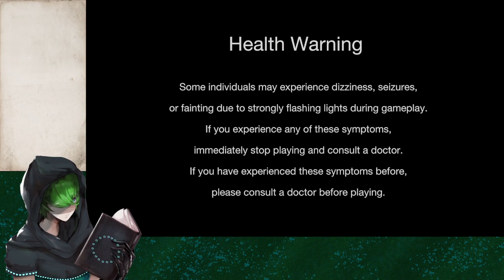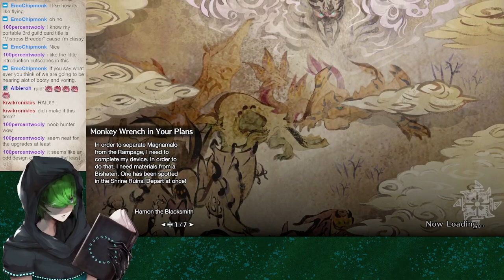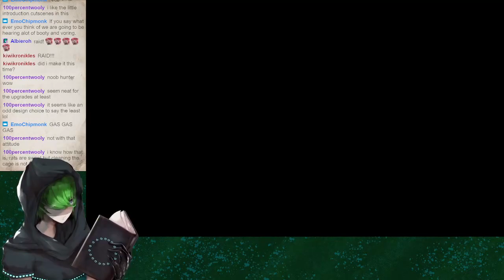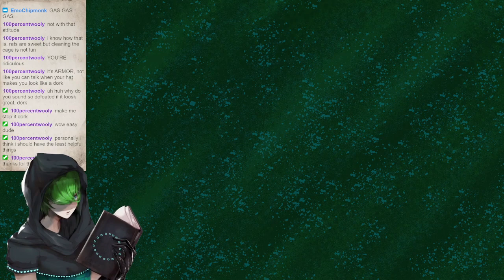【Monster Hunter Rise】#003 Twitch Archive Stream